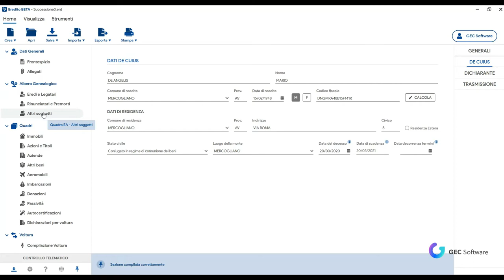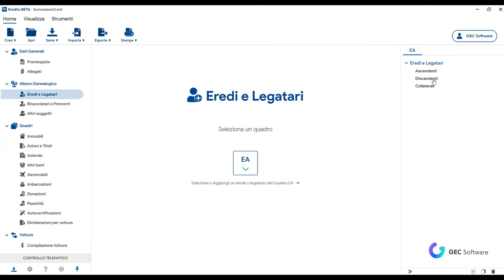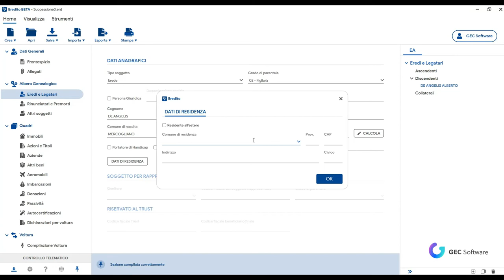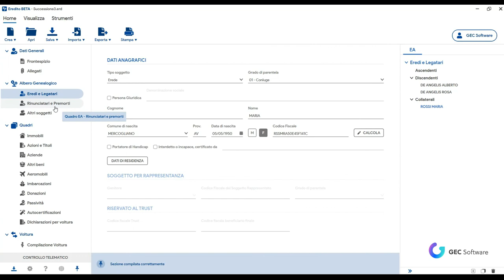Eredito - Eredi e Legatari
La sezione Eredi e Legatari dell’Albero Genealogico consente di gestire tutti i soggetti a cui spetta l’eredità del defunto.